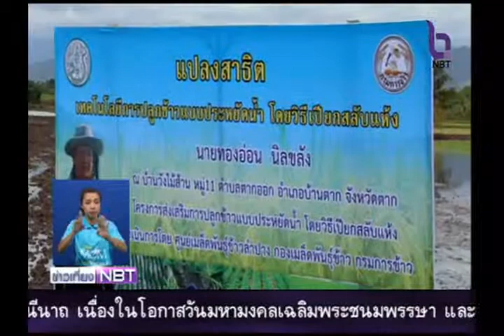ถ่ายทอดเทคโนโลยีการปลูกข้าวแบบประหยัดน้ำ